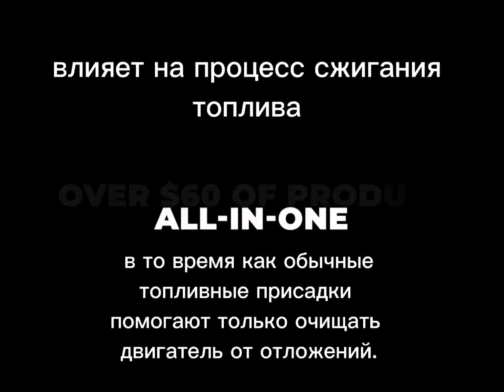Экономия топлива на любой заправке ⛽ Мира !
FuelGift - питание-катализатор для твоего железного друга!

Уменьшайте расход топлива до 30%
Подходит для любого ДВС! Бензина, дизеля, газа!
🔥Октан не меняет!
🔥Уверенный холодный запуск!
🔥До 50% снижается износ ЦПГ за счёт снижения образования образивных структур при горении топлива. Защита от нагара!
🔥До 30% снижение расхода масла. При регулярном применении возникает эффект раскоксовки и восстанавливается подвижность поршневых колец
🔥До 10% увеличение мощности двигателя за счёт снижения детонации и более полного сгорания топлива
🔥Повышается мощность и производительность двигателя. Топливо полностью сгорает
🔥Защищает двигатель от некачественного топлива и перегрева
🔥Экономия бюджета до 30%. Каждый пятый бак в подарок
🔥Уменьшает выброс выхлопных газов (за счёт полного сгорания топлива)
🔥Снижаются затраты на техническое обслуживание. Идеальное состояние свечей, двигателя, реже меняете масло...
!!! Ваша машина прослужит Вам дольше...

Вход на обучение  в Академию Успех вместе в 🎁

Ссылка на интернет-магазин(заполняйте внимательно на латинице ,англ буквами .
посмотрите ролик ,как правильно зарегистрироваться

Знаменитая зарядка от Академии Успех вместе!